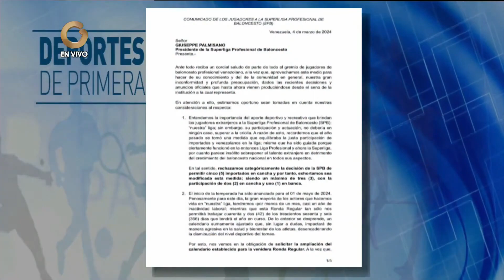Primera Página | Jugadores del Baloncesto de Venezuela Rechazan Nuevas Reglas de la SPB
Nuestro periodista José Luis Rodríguez, nos da un análisis deportivo. Donde los jugadores del Baloncesto de Venezuela Rechazan nuevas reglas de la SPB.